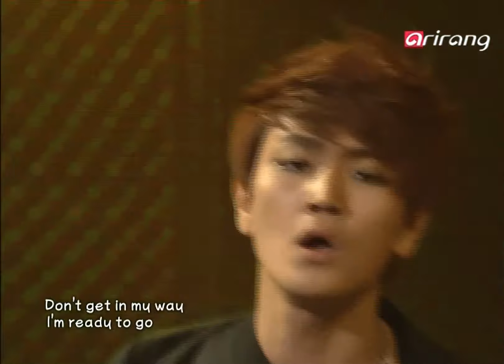Live Music Performance Nanjang Ep28 AXIZ/Yery Band/TOXIC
AXIZ
Still a teen-band formed by same-aged high school students, AXIZ has excellent talent and skills for their age and has been praised as Korea's next generation rock band due to their dynamic and powerful sounds. They received many awards from various band contests and has recently signed a contract with one of the major labels and will be releasing a single and an EP album in November. They are a rookie band that possesses much already but has even more to show with their liberal and dynamic spirits.
(Vocal: Park Jun-hyeong, Guitar: Yang Ji-wan, Ahn Mi-yeon, Bass: Ha-jin, Drums: Lee Seung-bae)

Yery Band
Yery Band is a talented rock band capable of writing, rearranging and producing their own songs. They debuted in December 2009 with their single "Hey! Snowman." They pursue upbeat and pop-like rock music in their own distinctive style. They created issues recently when they voluntarily opted to leave in the middle of a music audition survival program on television. Nevertheless, all members of the band have various experience and talent in this rookie band.
(Vocal: Yoo Yery, Guitar: Han Seung-oh, Bass: Kim Seon-jae, Guest drums: Park Ga-ram)

TOXIC
Two-member band, TOXIC, with unique voices and passionate sounds, has recently won the band audition competition that was broadcasted on one of the major networks. They have both the musical talent and good looks to attract attention from fans and are known to have based their music by the motif of the two-member American band, White Stripes. Their sounds are unbelievably powerful for a two-member band and they are determined to overcome the limits of it by continuing to challenge and experiment with their own music styles.
(Vocal, guitar, keyboard: Kim Jeong-woo, Vocal, drums: Kim Seul-ong)

엑시즈
아직 10대라는 어린 나이의 고등학교 동갑내기 친구들이 의기투합하여 결성한 엑시즈는 나이답지 않은 완벽한 실력으로 하드록의 거칠고 폭발적인 사운드를 들려주는 한국대중음악계의 차세대 록밴드로 주목받고 있다.
각종 밴드경연대회에서 큰상을 휩쓸었으며 실력과 비주얼을 겸비한 전도유망한 밴드로 인정받아 굴지의 대형음반사와 계약, 11월 중순 싱글과 EP앨범을 발표할 예정이다. 지금까지 보여준 것 보다 앞으로 펼쳐질 엑시즈의 음악이 더욱 기대되는 자유분방하고 패기넘치는 신예밴드이다.

예리밴드
2009년 12월 싱글 [헤이! 스노우맨]을 발표하면서 데뷔한  예리밴드는 작사, 작곡, 편곡, 프로듀싱을 팀에서 모두 해결하는 실력파 록밴드이다.
상큼 발랄한 팝적인 록을 추구하고있으며 밝고 신나는 느낌의 록으로 몸을 들썩이게 만드는 매력적인 사운드로 자신들의 음악영토를 넓혀가고 있다.
최근 모방송사의 음악서바이벌프로그램 최종예선에서 자진하차 해 큰 반향을 일으키기도 했던 예리밴드는 멤버들이 다양한 음악적 경험을 쌓은 화려한 경력의 신예밴드다.
(보컬-유예리, 기타-한승오, 베이스-김선재, 객원 드럼- 박가람)

톡식
매력적인 목소리와 열정적인 사운드로 주목받고 있는 2인조 남성 록밴드 톡식은 최근 모방송사의 밴드서바이벌 프로그램에서 우승해 그 실력과 빼어난 외모로 대중들의 관심을 더욱 집중시키고 있다.
미국의 2인조 록밴드 'White Stripes'를 모티브로 의기투합한 이들은 2인조 밴드라고 하기에는 너무나 강렬한 사운드의 음악을 들려주고있다.
자유로운 상상력을 통해 2인조 밴드의 한계를 극복하겠다는 실험적이고 도전적인 자세로 획일화된 음악이 아닌, 톡식 그 자체의 음악을 추구하고 있는 앞으로가 더욱 기대되는 신예밴드이다.
(보컬, 기타, 키보드-김정우, 보컬, 드럼, Fx - 김슬옹)